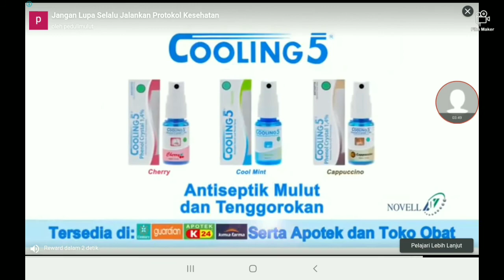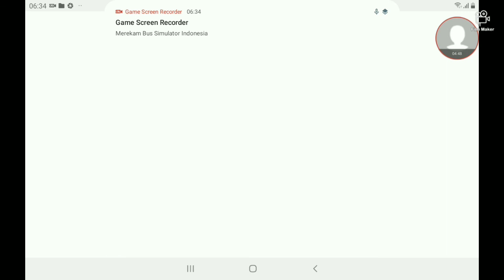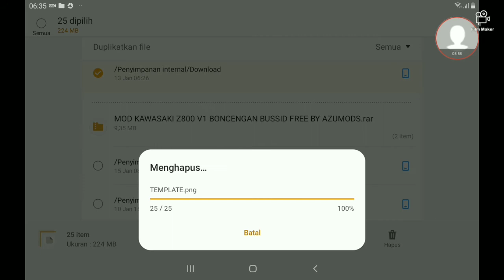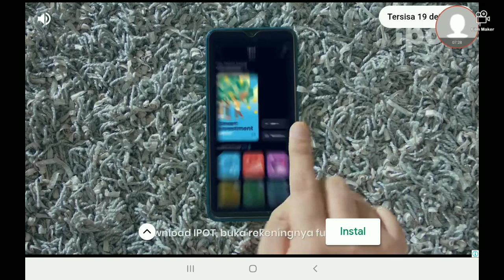REVIEW MOD MOTOR KAWASAKI z800!.MOD MOTOR TERCEPAT!| BUSSID V3.5